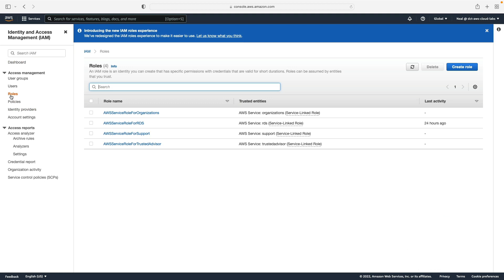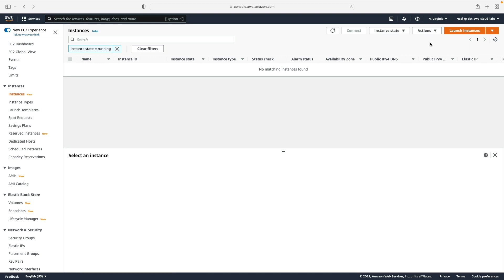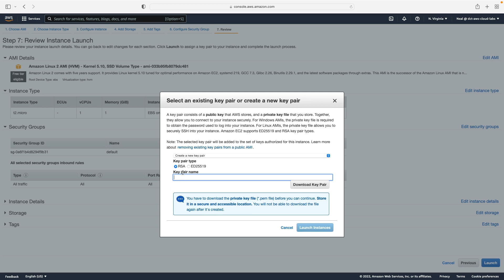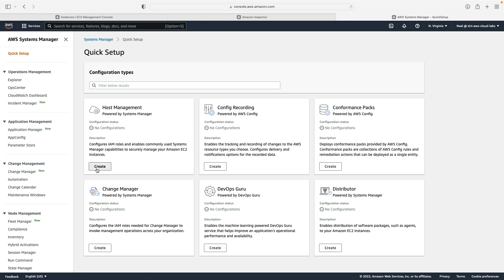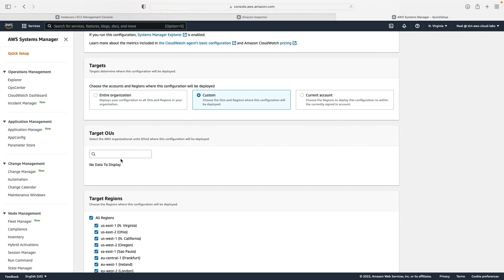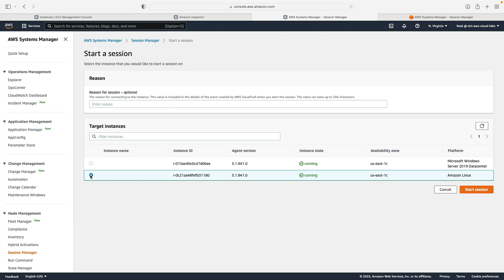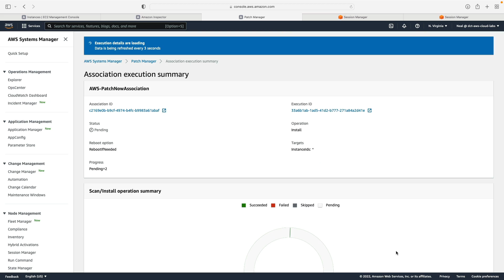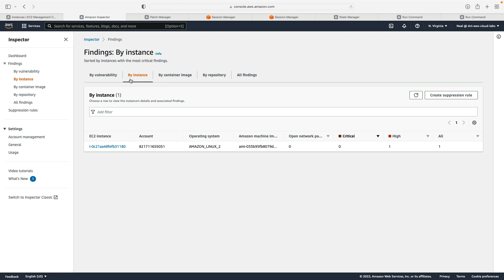AWS SSM Session Manager and Amazon Inspector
In this AWS video tutorial, you'll follow along as I show you how to use host-based security tools for managing your Amazon EC2 instances.

📌 Timestamps
0:00 - Introduction
0:17 - Creating IAM Role for Systems Manager
1:57 - Launching Test EC2 Instances
3:57 - Enabling Amazon Inspector
4:42 - Configuring Systems Manager
5:55 - Systems Manager Inventory
7:02 - Session Manager Demonstration
8:50 - Patch Manager
10:21 - Amazon Inspector Results
11:00 - Cleanup

AWS Systems Manager Session Manager (SSM Session Manager) enables you to connect securely to your EC2 instances without opening SSH ports.

Amazon Inspector can be used for running assessments of the security status of your instances.

This video comes from our AWS Certified Security Specialty training course where you'll learn advanced AWS security concepts and practice using AWS security tools and applying security to various AWS services.